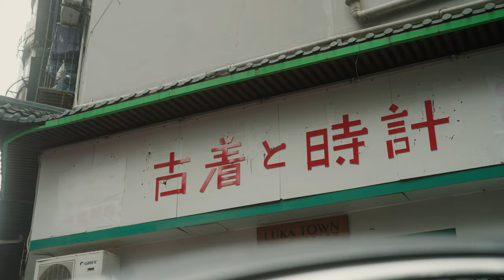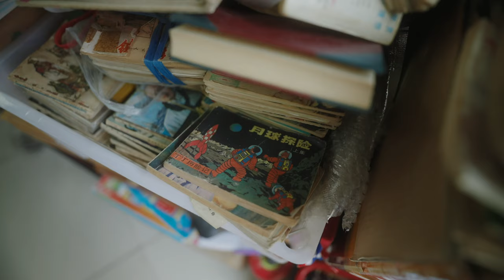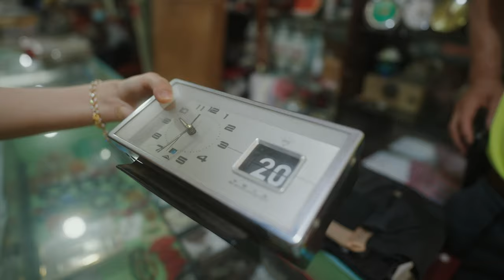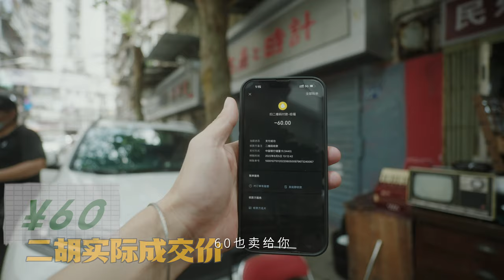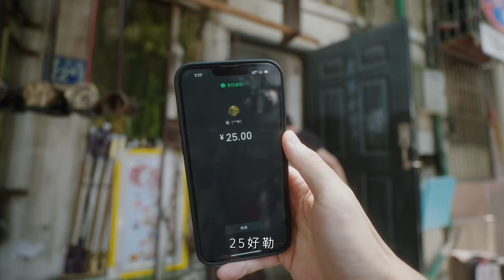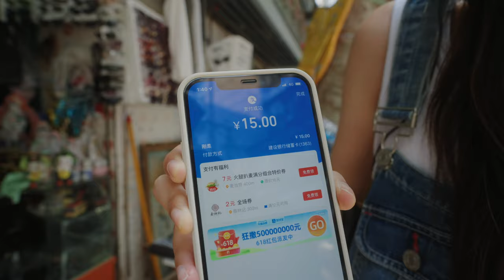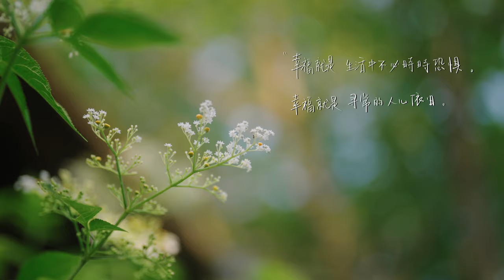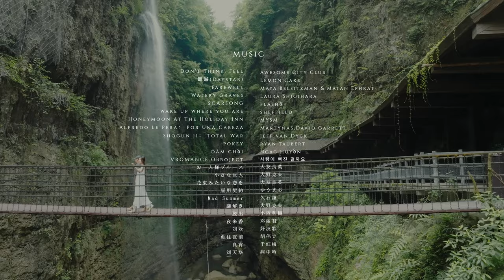做一天的女生，真香！【情侣互换】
为了庆祝在一起3周年，我们来了次情侣互换（作si）挑战！
并且挑战花100块在武汉给对方挑选一份周年礼物～
我买的了什么，让米老师气到猴叫呢……